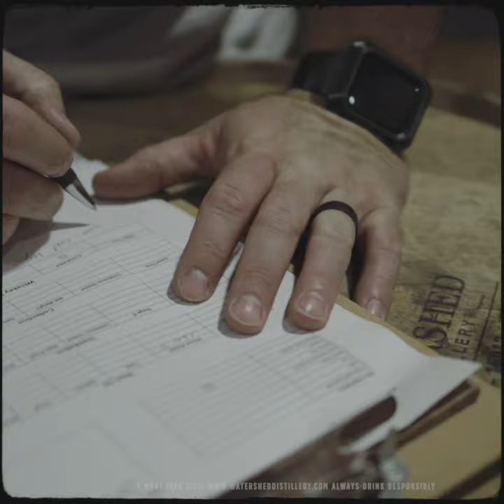Behind the Bottle: Bottled in Bond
Bottled In Bond is a rare and recognized mark of quality and transparency. Watershed Bottled In Bond Bourbon is made in a single season right here at Watershed Distillery, then aged in our bonded warehouse. Aged four years and bottled at 100 proof, the result is a pure and flavorful bourbon.

Each batch is a true snapshot of the bourbon we were producing at the time of barreling. The quality of the spirit is an authentic reflection of the grit and hard work that we have been putting in at Watershed since we started in 2010.